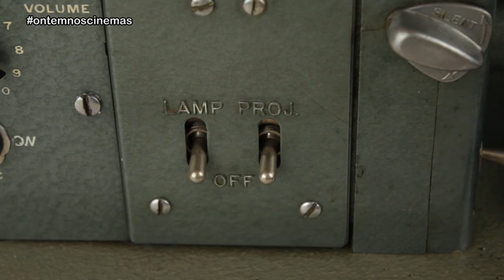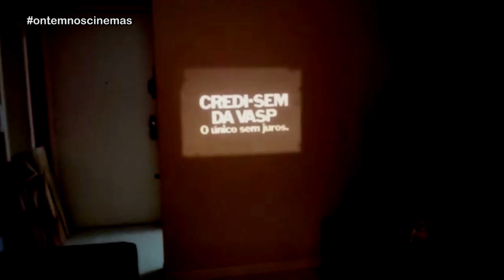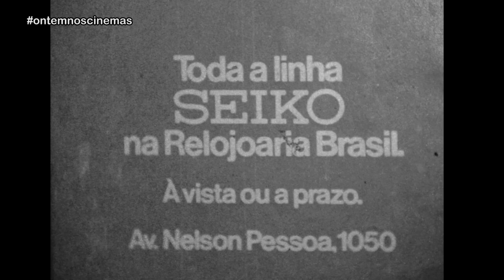Projetor de Cinema 16mm Funcionando!!! ONC#58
Uma raridade dos anos 40: veja um projetor de 16mm em pleno funcionamento! Projetei na parede alguns comerciais antigos. Nostalgia pura!

Músicas: Over Time (Vibe Tracks) • Venice Beach (Topher Mohr & Alex Elena) • Procession (Geographer) • Groove with the Wu (Jesse Gallagher) • Bellissimo (Doug Maxwell)